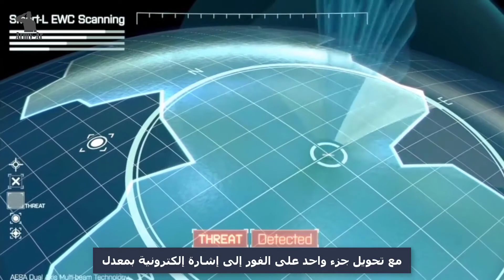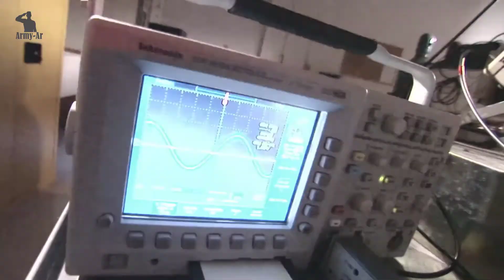الرادار الفوتوني Photonic Radar مشروع قهر المقاطع الشبحية و شبيهاتها